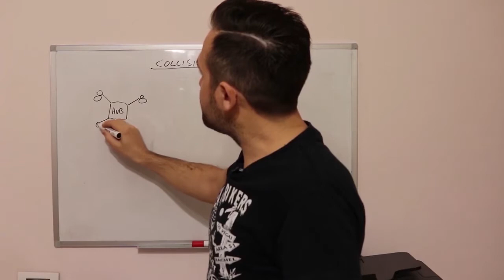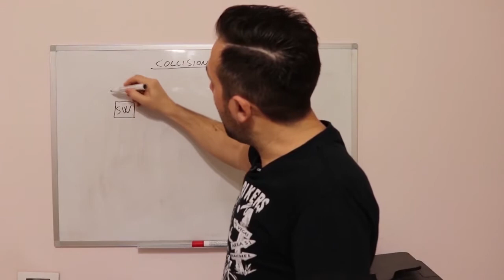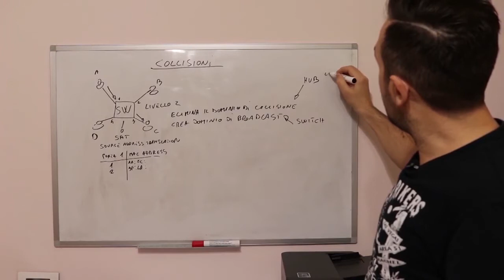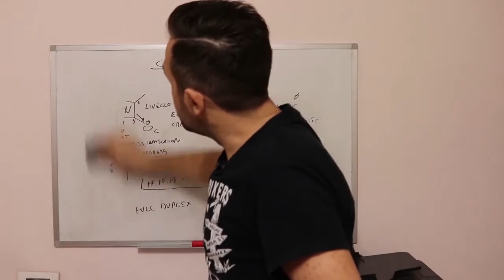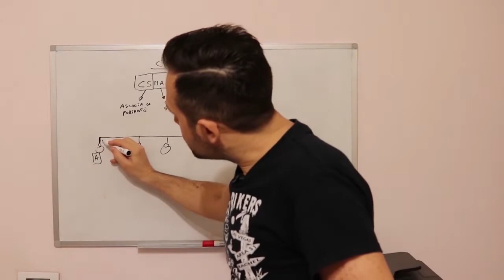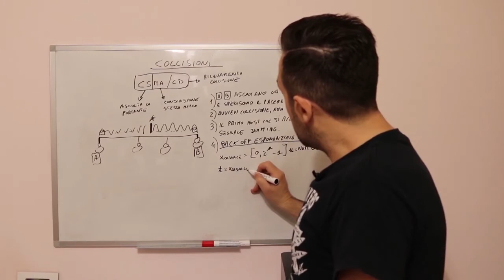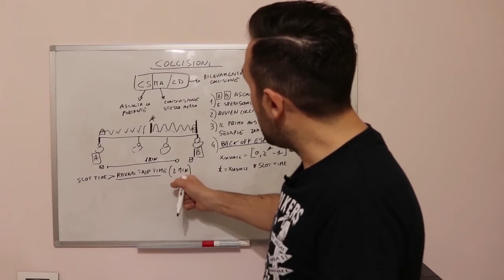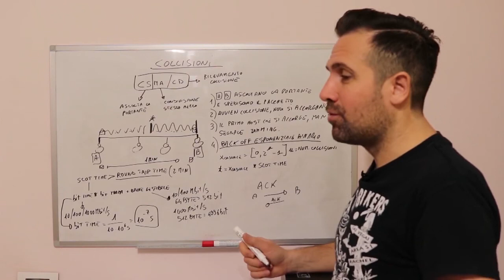Collisioni Ethernet, Dominio di collisione/broadcast, CSMA/CD e Backoff Esponenziale Binario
Le mie lezioni in ordine didattico;

Lezione di Sistemi e Reti dove si studia il Dominio di Collisione/Broadcast e gli algoritmi CSMA CD/CA. Il corso è orientato ai ragazzi delle Scuole Superiori ad indirizzo informatico e a tutti i curiosi nel campo del Networking.